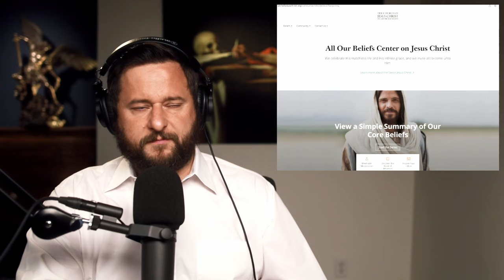What Mormons Believe About Worshiping Jesus, the Spirit... and Adam?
Do Mormons worship Jesus? (And why does the LDS Church seem to contradict itself on this point?) Is Jesus YHWH in the Old Testament? And did Mormon prophets really teach that we should only worship Adam? Also... did Joseph Smith teach that there were two or three members of the Godhead?  And what does all of this mean for the credibility of Mormonism today?

0:00 - Intro
0:40 - Recap
1:43 - Topics this week
3:03 - Do they worship Jesus
12:22 - Is Jesus YHWH
15:58 - should we worship Adam
23:28 - LDS and Adam -God Doctrine
34:15 - Was Adam- God doctrine
46:03 -  The Idolator Problem
51:38 - The Holy Spirit
58:08 -  Final Thoughts